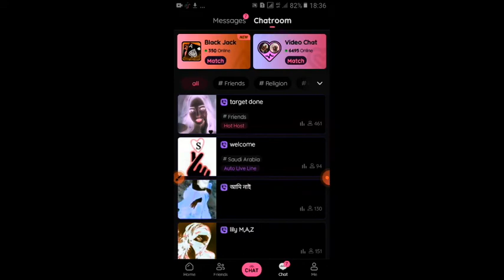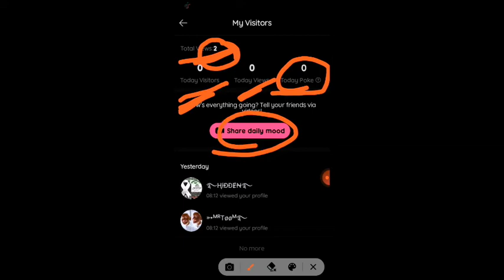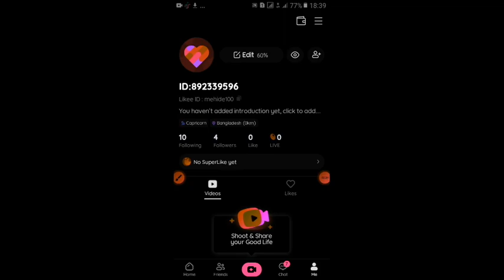Profile Analytics Vs Likee